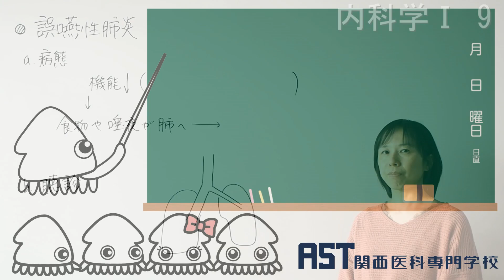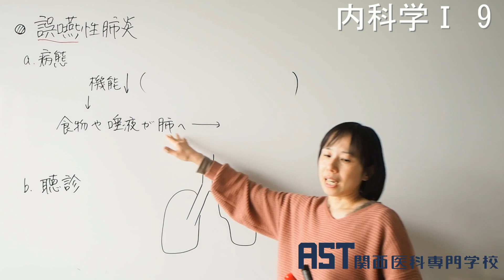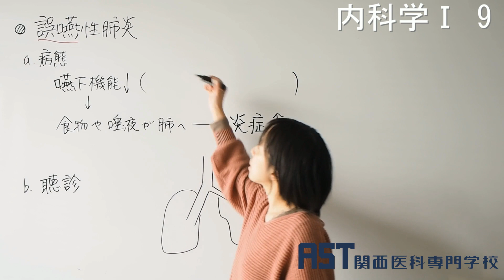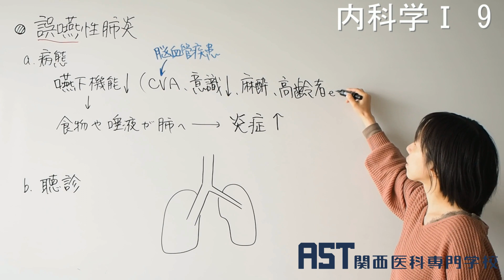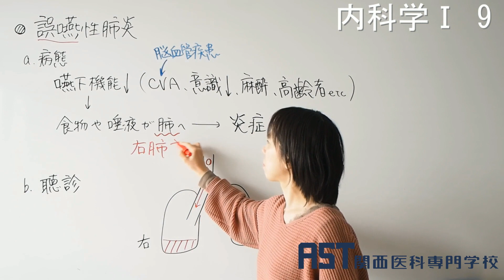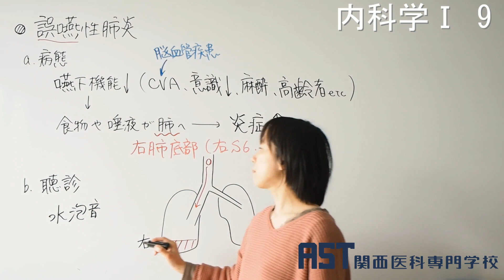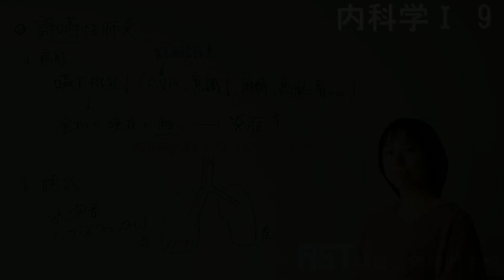【関西医科専門学校】 内科学Ⅰ 9 誤嚥性肺炎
内科学の講義動画です。誤嚥性肺炎の病態、聴診について解説します。